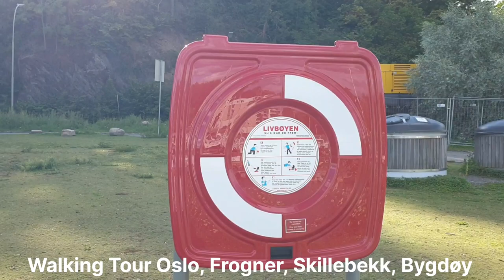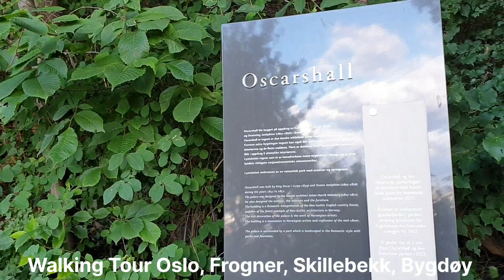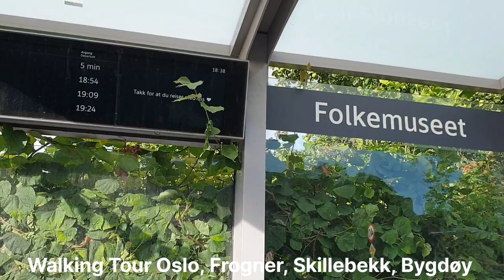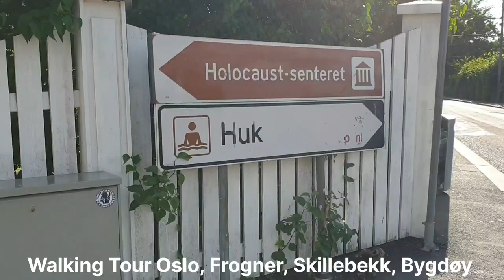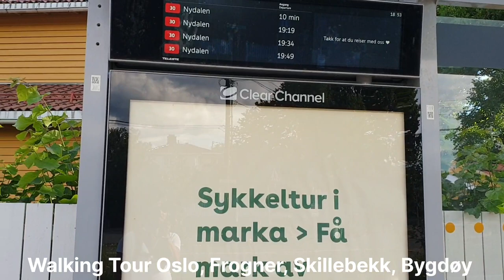Norway, Walking Tour, Oslo: Frogner, Skillebekk, Bygdøy